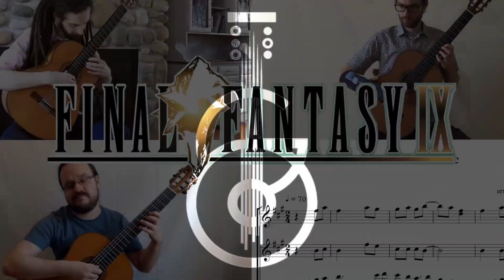Christmas Song classical Guitar cover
The Ottawa Guitar Trio performs The Christmas Song with a bossa nova twist!

The Christmas Song by Mel Tormé and Robert Wells
Classical Guitar Cover by Alex Bougie

Performed by the Ottawa Guitar Trio:
Nathan Bredeson
François Lacelle
Alex Bougie

Mixing, and mastering by Alex Bougie